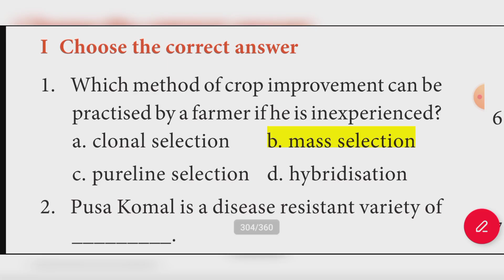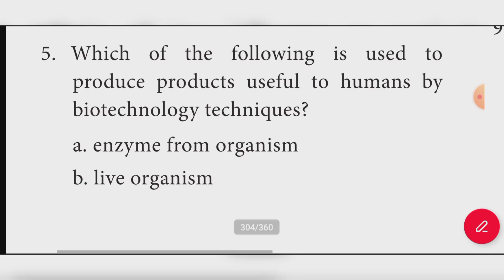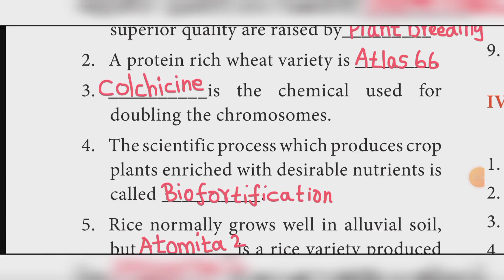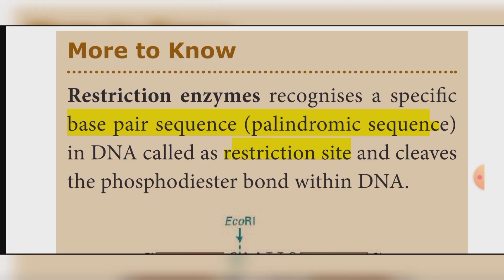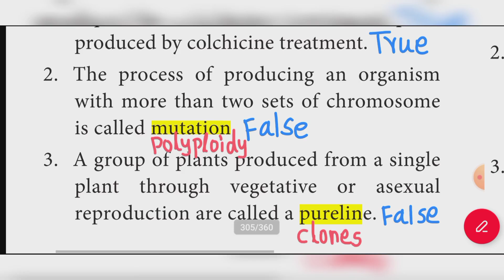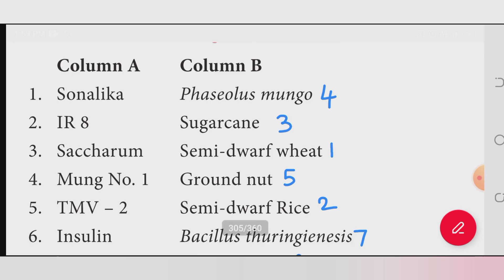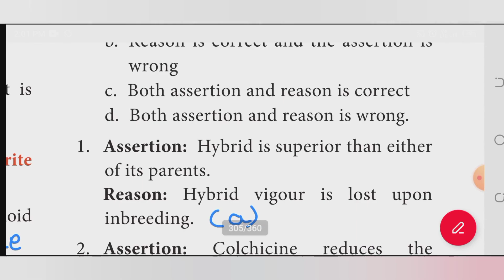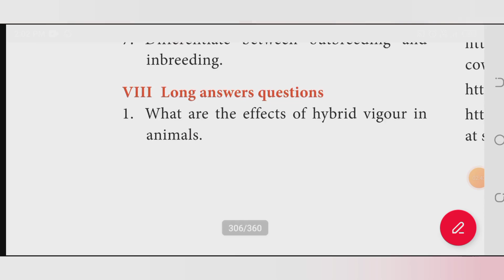10th Science unit 20 book back answer| Breeding And Biotechnology | One mark question answer